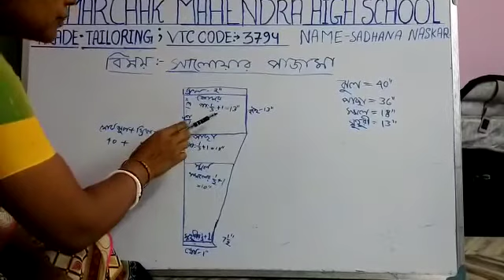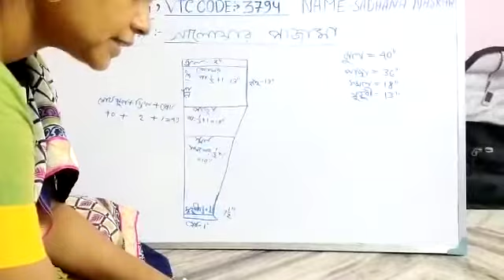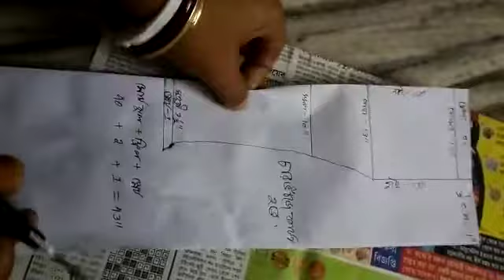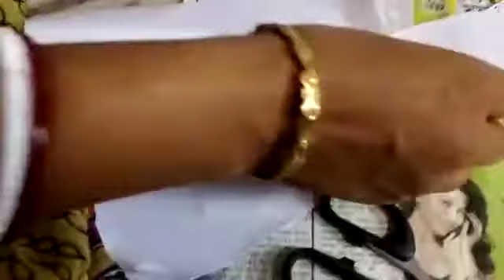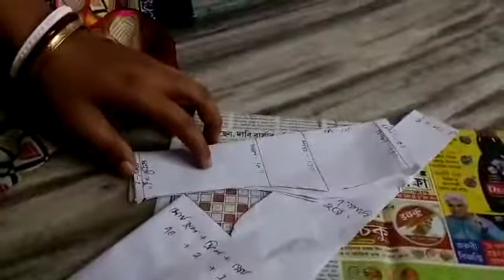VIII+. সালোয়ার কাটিং